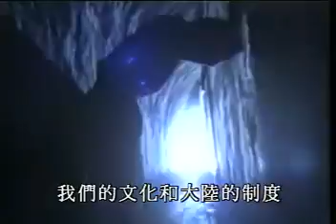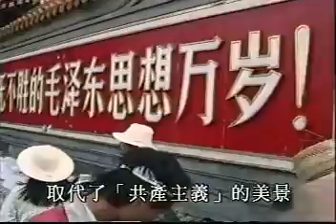纪录片天安門 六四事件 Tiananmen Square protests Part.12of20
纪录片天安门 纪念六四，勿忘历史
documentary movie THE GATE OF HEAVENLY PEACE
about Tiananmen square protests of 1989.